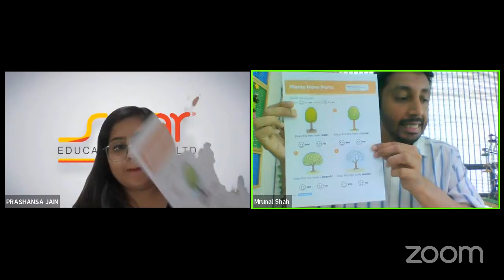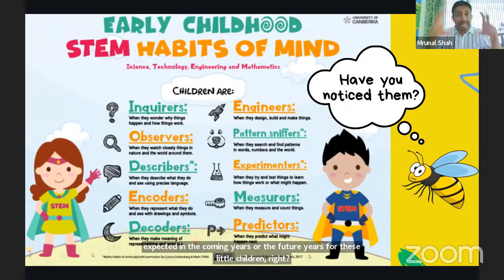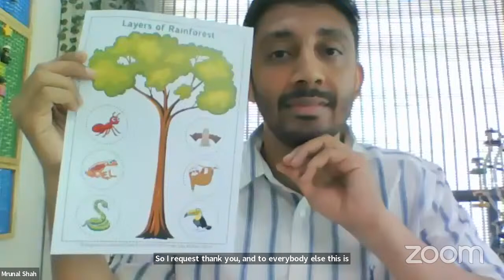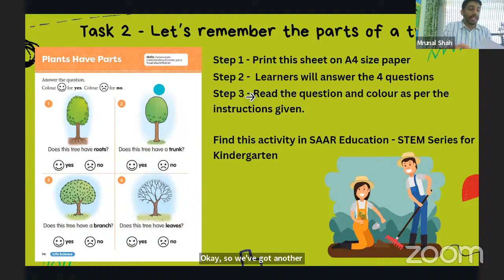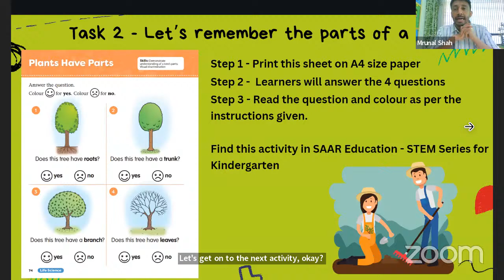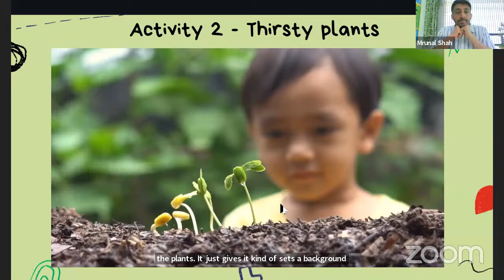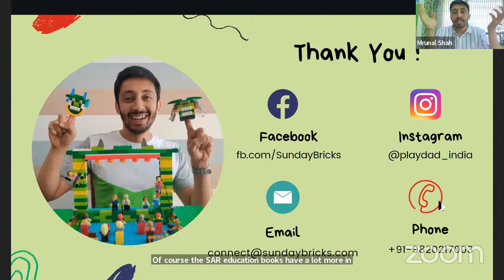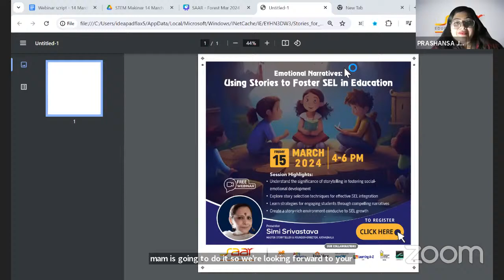Discover, Explore, Grow - World Forest Day 2024 STEM Makinar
In celebration of World Forest Day 2024, we invite students and educators to dive into the fascinating world of forests through a hands-on STEM (Science, Technology, Engineering, and Mathematics) workshop titled "Discover, Explore, Grow." This event aims to connect young minds with the science of forestry, environmental sustainability, and technological innovations that help protect our planet.